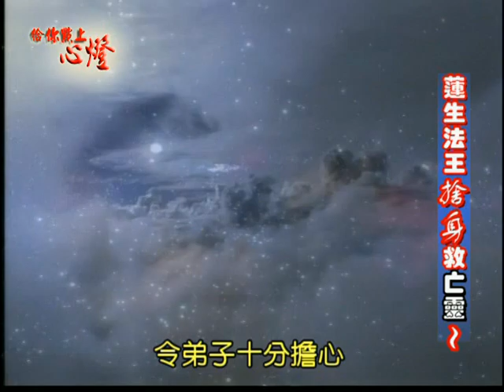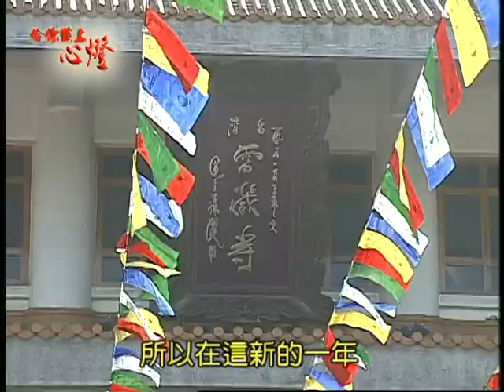給你點上心燈 : 孔雀明王法相應可轉定業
◎ 學術研究

◎Vajrayana Art.

◎Academic Research.

◎Links.

.為甚麽西方極樂世界可以来回?
. 蓮生法王捨身救亡靈
.當代法王蓮生活佛専訪
. 盧勝彦愛台灣  台灣 愛盧勝彦嗎?
.孔雀明王法相應可轉定業